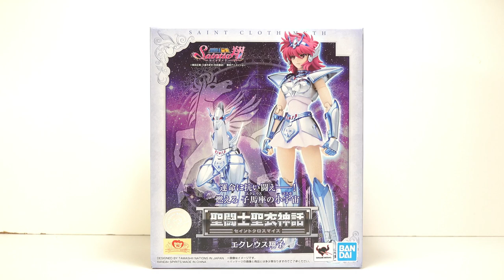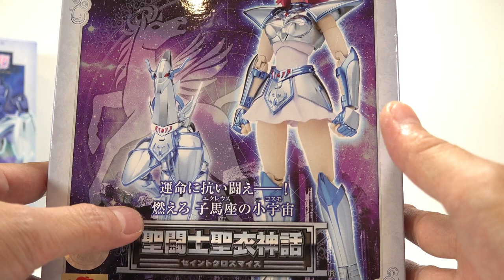聖闘士星矢✨セインティア翔✨聖闘士聖衣神話【子馬座エクレウス翔子強化版】＆【魔改造パーツ💀】の紹介です！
BANDAIさんから発売された
聖闘士星矢セインティア翔　聖闘士聖衣神話　子馬座エクレウス翔子と
エクレウス響子に付属していた強化版の紹介です。

※動画内のクソ魔改造💀はあくまでも素人による製作になりますのでご了承下さい🙇

子馬座エクレウス 翔子
主人公。活発な私立流星学園中等部の生徒。
聖闘少女になる前の髪型はポニーテール、聖闘少女となってからは髪を下ろしている。
姉響子が身代わりとなり攫われてからは、隠棲しているマユラの下で聖闘少女の修行を受けた。

声優：鈴木愛奈さん

必殺技：エクレウス流星拳、エクレウス彗星拳、エクレウスローリングクラッシュ